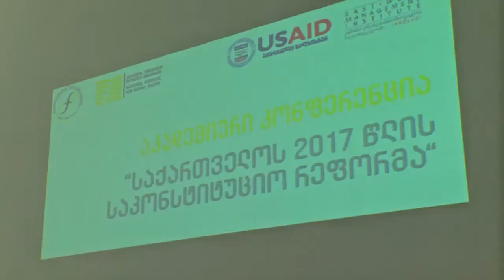ანა დოლიძის სიტყვით გამოსვლა თავდაცვასა და უსაფრთხოებაზე Dolidze on Defence and Security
პრეზიდენტის უფლებამოსილებები თავდაცვის და უსაფრთხოების სფეროში ახალი კონსტიტუციის მიხედვით President's new role in relation to defence and security according to the Constitutional amendments